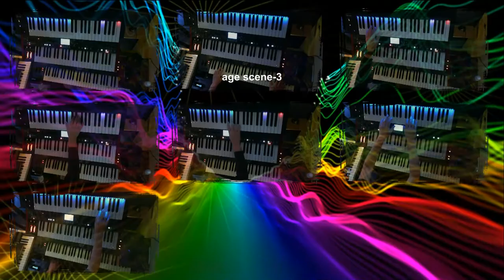Full House - Montage / Oasys / Deepmind12 / Motif / VST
For this song I took a bit more time, finding the right balance...
Drums are from the Motif XS (chained patterns) and Montage (3 scenes).
In total 9 different instrument tracks (without the drums).
See video for used synths and instruments.
Merry X-Mas for all of you and your family!